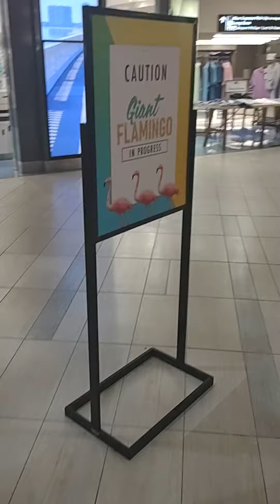VID 20220817 at TIA flamingo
Playing on the Flamingo sculpture at Tampa International Airport, Florida (TIA)